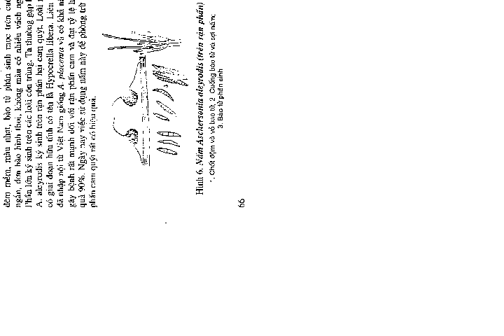Sử dụng sinh vật có ích tập 2 part 4